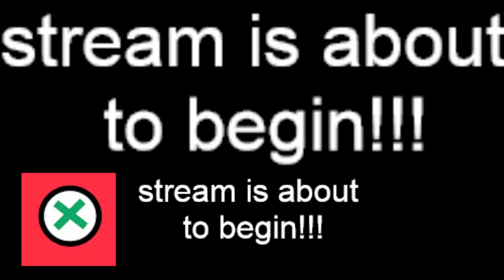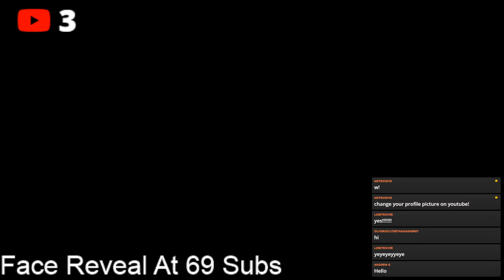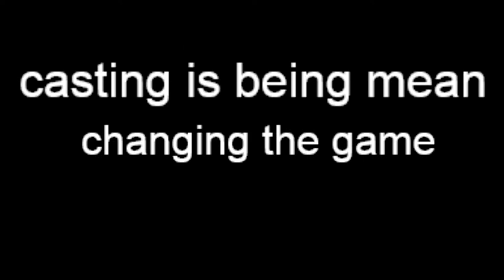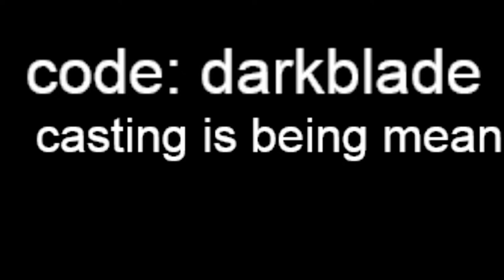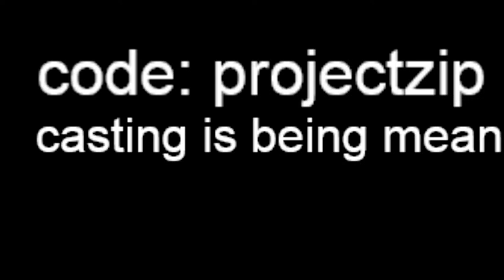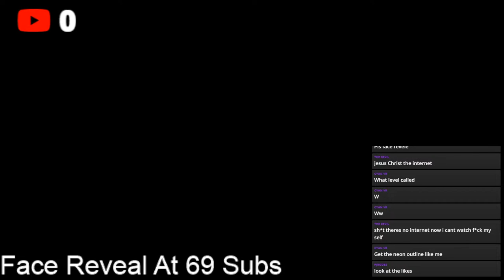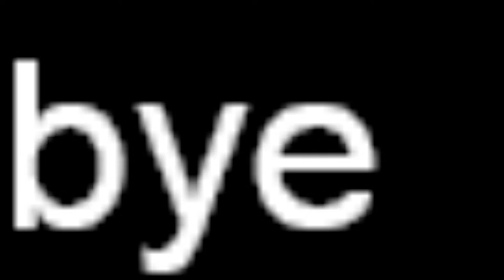GEOMETRY DASH 10TH ANNIVERSARY WITH GORILLA TAG COMMUNITY! SPECIAL GUESTS!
join us

My Alt Channel: @VRGTVRGTVRGT